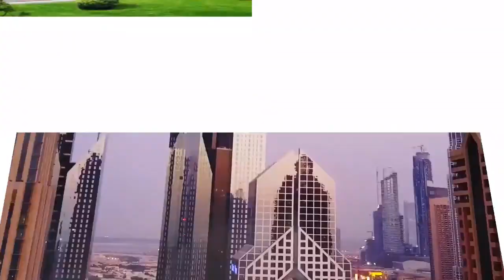THE CITIZENS ARE AS GUILTY AS THE LEADERS. DR. SUNDAY ADELAJA.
THE CITIZENS ARE AS GUILTY AS THE LEADERS.
DR. SUNDAY ADELAJA.